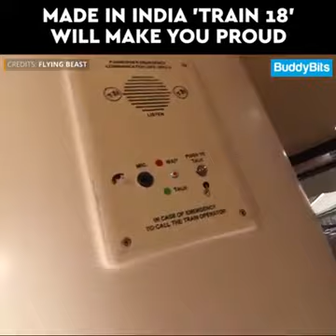100 cr.. Cost Fast Indian tran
Super like air facility